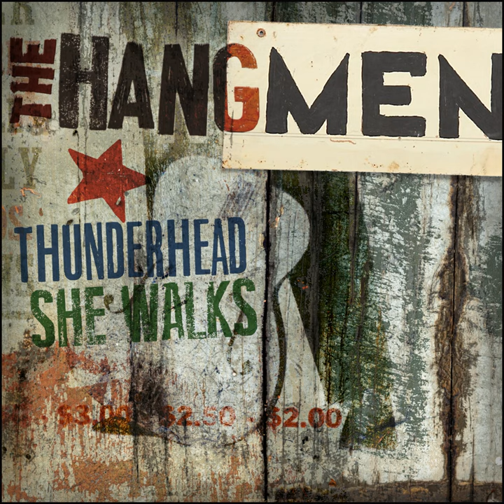She Walks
She Walks · The Hangmen · Bryan Raymond Small

Thunderhead